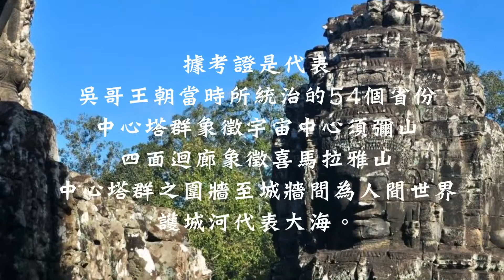微笑高棉 於巴戎廟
吳哥窟之旅
微笑高棉於巴戎廟

巴戎寺就是最著名的「高棉的微笑」
位於大吳哥城的正中央為當時之國廟
建於 1219年以中小型石塊堆疊而成
為四十九座四面佛高塔所組成的塔林
加上城門上的 5座總共是54座塔林

佛塔上刻有國王闍耶跋摩七世的微笑面容
佛像慈祥閉目嘴帶微笑被譽為高棉的微笑
每一座塔都有四張笑臉分別代表慈悲喜舍